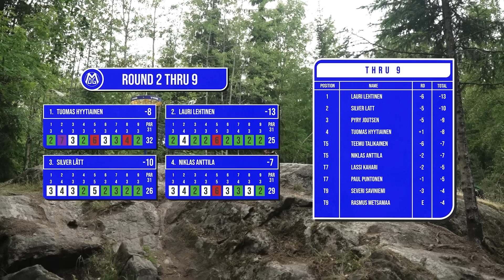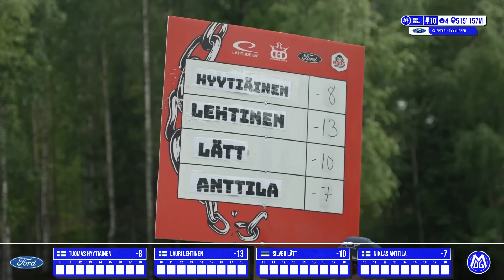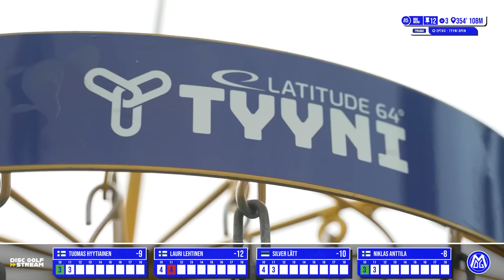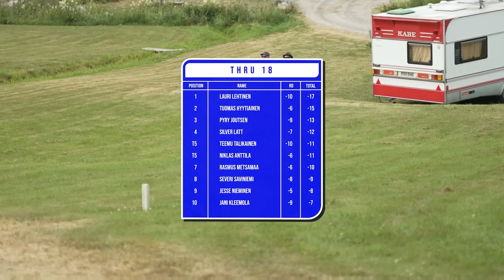European Pro Tour #3 - Tyyni Open | R2B9 Lead Card | Hyytiäinen, Lehtinen, Lätt, Anttila | MDG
2022 European Pro Tour #3 - Tyyni Open presented by Latitude 64.

Third stop of the EPT season in Sibbe Disc Golf Park.

Card: Tuomas Hyytiainen (FI), Lauri Lehtinen (FI), Silver Lätt (ES), Niklas Anttila (FI)
📍 Helsinki, Finland

🎙COMMENTARIES : Tony Ferro / Connor Wood

Back 9 Timing :
00:00 START
00:47 SCOREBOARD THRU 9
01:12 HOLE 10
06:10 HOLE 11
09:58 HOLE 12
13:33 RAMIRENT AD
13:48 HOLE 13
17:14 HOLE 14
20:46 HOLE 15
23:37 ZUCA AD
23:54 HOLE 16
28:08 HOLE 17
31:31 HOLE 18
35:07 SCOREBOARD THRU 18
36:09 END